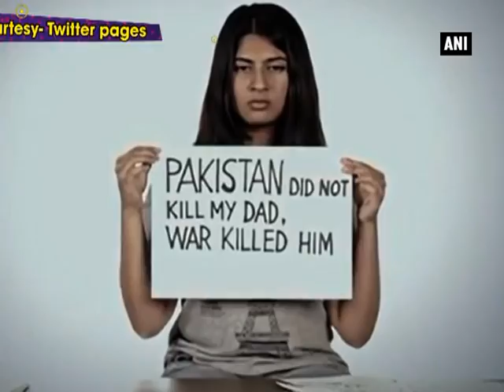Gurmehar Kaur row: Only way to counter this is to throw these guys in jail, says Kabir Khan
Mumbai, Mar 02 (ANI): While addressing mediapersons on the sidelines of the launch of Colors Khidkiyan, Bollywood filmmaker Kabir Khan said that he feels angry and the way everyone are supposed to conduct themselves in the society has completely broken down over this social networking. He even went on saying that it is unbelievable that someone can issue such threats to a 20-year-old girl and get away with it. It’s criminal. The only way to counter this is to throw those guys in the jail. Kabir was referring to the harassment unleashed on the twenty year old activist Gurmehar Kaur post her stand on the violence at Ramjas College where innocent students (including girls and teachers) were thrashed by ABVP goons in Delhi recently.